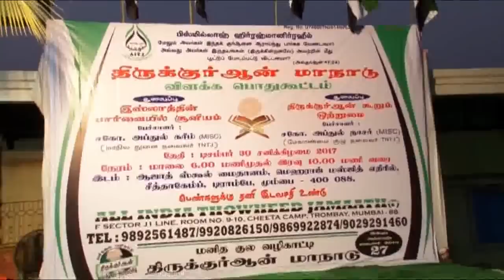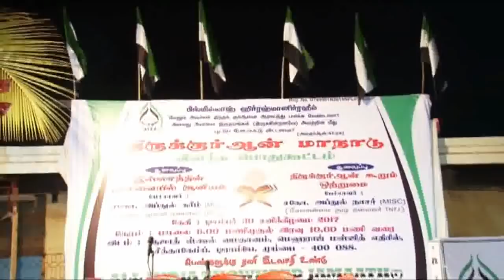திருக்குர்ஆனின் மகத்துவம் - சீத்தா கேம்ப் மும்பை